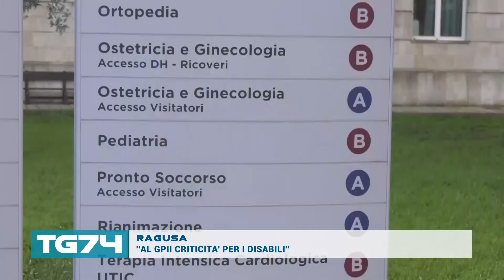RAGUSA - '''AL GPII CRITICITA' PER I DISABILI'''